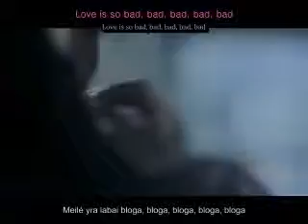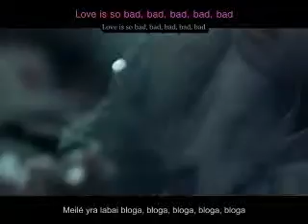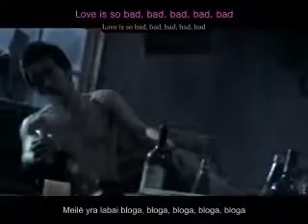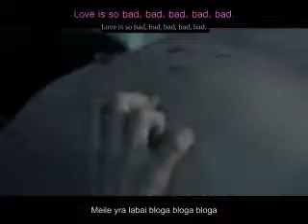Tablo - Bad MV [LTU/ROM/HAN]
Atsiprašau už prasto kokybės MV

Credits:

ROM:✿Chokollit
HAN:daum music
LTU: kpop1ofus